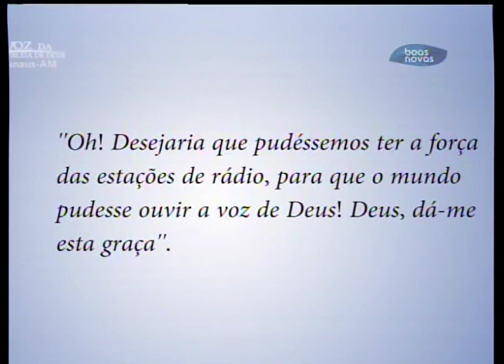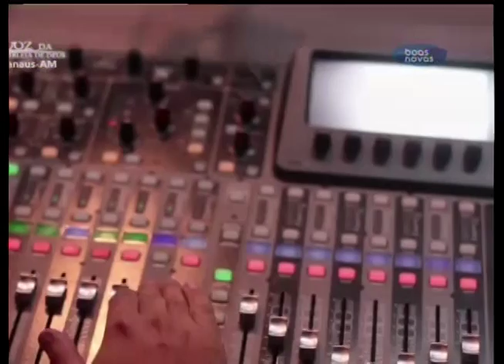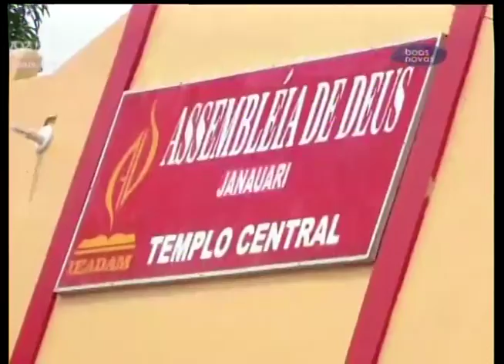Voz da Assembleia de Deus - 19-03-2016